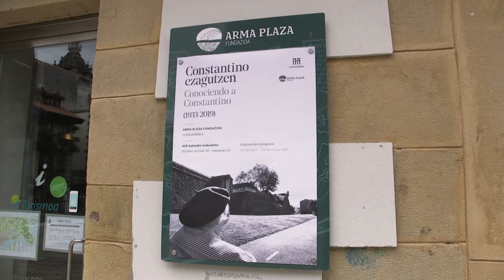Constantino Virto erakusketa. Laburpena - Exposición Constantino Virto. Resumen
Constantino Virto Olascoaga (Hondarribia, 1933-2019) Hondarribian jaio zen, II. Errepublikan, eta ARMA PLAZA Fundazioko kolaboratzailea izan zen. Erakusketa honen bidez, sortzaile polifazetikoa izan zen gizon baten nortasuna ezagutzera gonbidatzen zaitugu, konstantea, akutua, errealitatea interpretatzeko eta islatzeko bere artearen teknika menderatzen zuena, lumatxaren, arkatzen eta pintzelen bidez.

 Erakusketa ARMA PLAZAko bigarren solairuan 2021eko apirilak 29tik ostegunetik maiatzak 23 igandera arte zabalik egongo da. Bere hiriko ondarea maite zuen pertsona bati egindako omenaldi xume bat da eta Hondarribiko herriari Konstantinoren irudia eta ekarpenak erakutsi nahi dizkion erakusketa da.
Constantino Virto Olascoaga (Hondarribia, 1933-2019) nacido en Hondarribia durante la II República, fue colaborador de ARMA PLAZA Fundazioa y con esta exposición te invitamos a descubrir la personalidad de un hombre que fue un creador polifacético, constante, agudo, dominador de la técnica de su arte de interpretar y reflejar la realidad, a través de su plumilla, lápices y pinceles.

La exposición estará abierta al público en la segunda planta de ARMA PLAZA desde el jueves 29 de abril al domingo 23 de mayo de 2021. Es un sencillo homenaje hacia una persona que amaba el patrimonio de su ciudad y pretende además descubrirle al pueblo de Hondarribia la figura y aportaciones de Constantino.